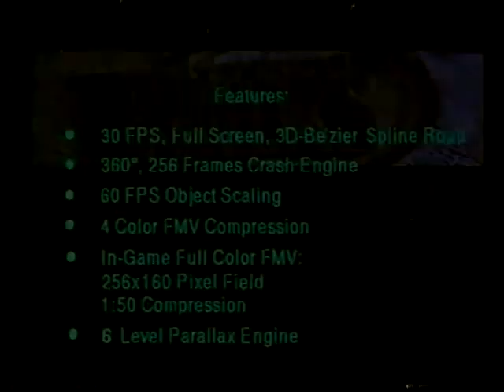NITRO WRECKS / HEAVY MACHINERY - UNRLEASED SEGA 32X - TEAM AGONY - SCAVENGER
Rare footage of UNRELEADSED game by TEAM AGONY for the SEGA 32X from Scavenger, Inc.
Previously thought to be a TEAM ZYRINX game. End of Demo shows Team name, and recent interview with Christian Laursen confirms this information.
NOTE: * audio is damaged and clips constantly.